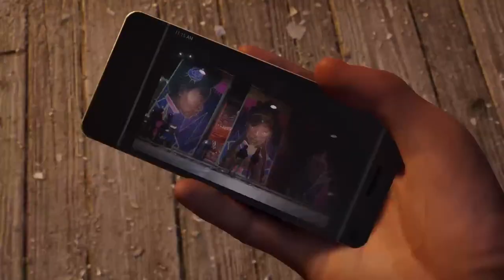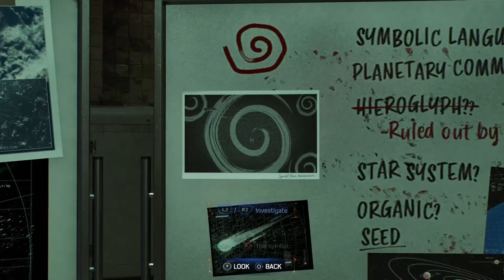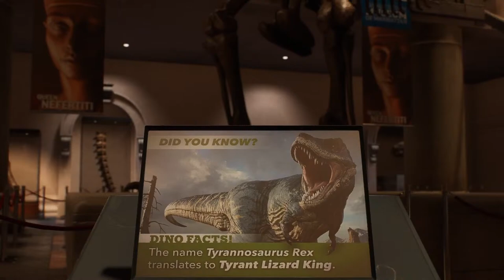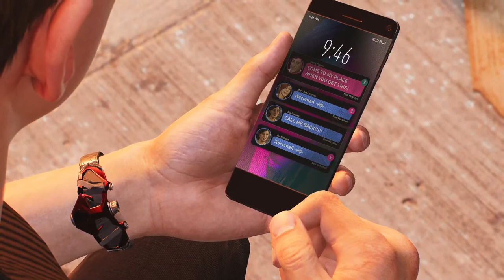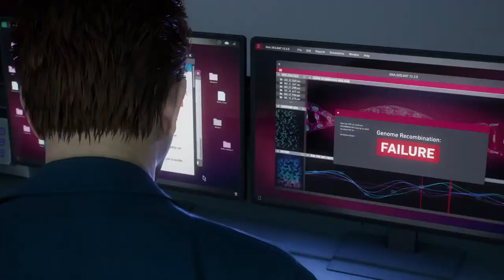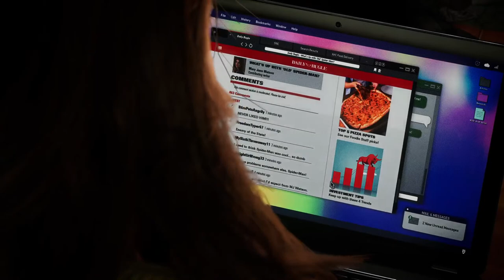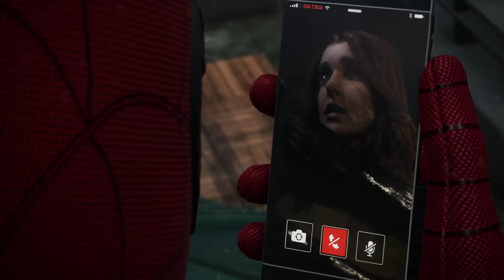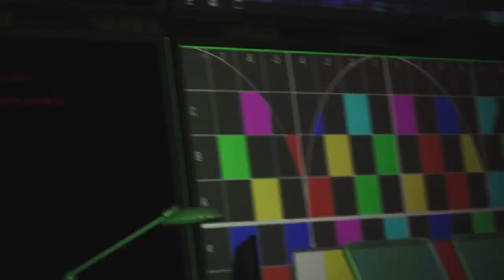New Spiderman 2 Part 4 | WE ARE VENOM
PS5 Spider-Man 2 (Marvel's Spider-Man 2) Walkthrough Gameplay Part 8 includes a Review and Full Gameplay Story Mission 8 for PlayStation 5 (PS5).